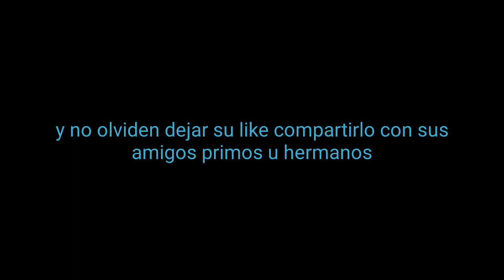FNaF laughs compilation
0:00 introducción

0:19 Freddy Fazbear
0:38 Foxy
0:58 Golden Freddy
1:12 Toy chica
1:26 Balloon Boy
1:33 Springtrap
1:40 Phone Guy
1:41 Nightmare Fredbear y Nightmare
2:29 Nightmare Balloon Boy
2:34 Jack-o-Chica
2:53 Chica's magic rainbow
2:59 Funtime Freddy
3:02 Bon Bon
3:04 Bonnet
3:16 Minireenas
3:40 Molten Freddy
3:52 Rockstar Chica
3:53 Nedd Bear
3:55 Pigpatch
3:58 Fredbear
4:01 Glitchtrap
4:03 Dreadbear
4:13 Vanny
4:18 Montgomery Gator
4:19 Hand Unit
4:20 Mad theorist
4:24 Metchiplier

4:27 Final